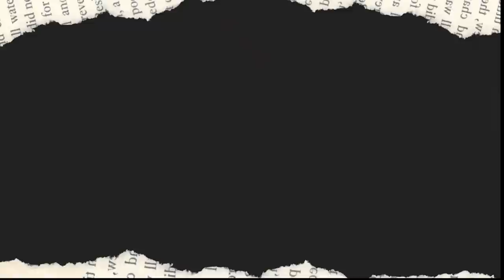🔴 LIVE 🔴 Stories from SammyTheBull | EP.35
Sammy "The Bull" Gravano goes live on YouTube to answer your questions.

Wanna Get Made? Now You Finally Can.
"There are some things we can only share among family members, capiche?".
RAW. UNCENSORED. PERSONAL. UNRESTRAINED.
OurThing.TV